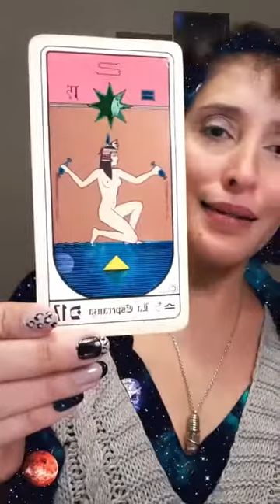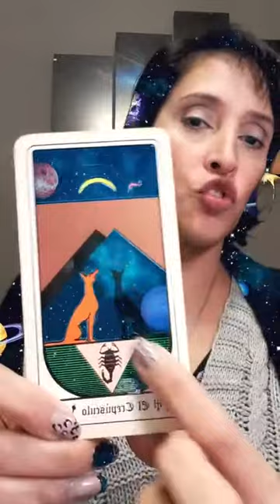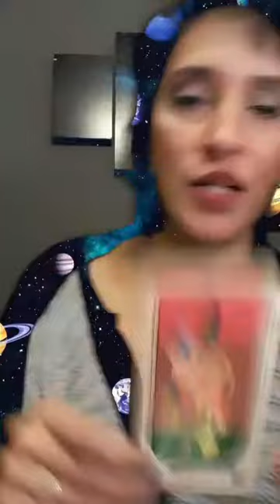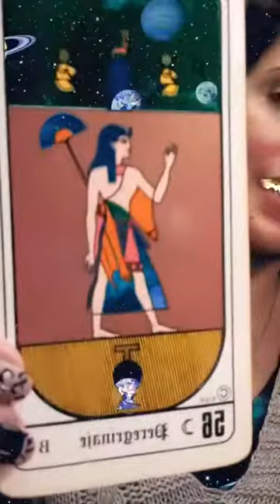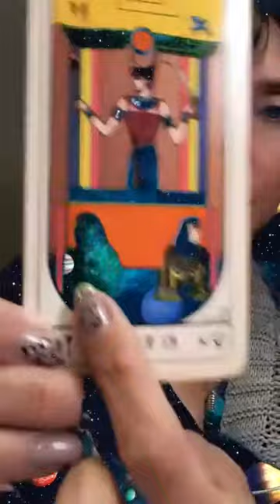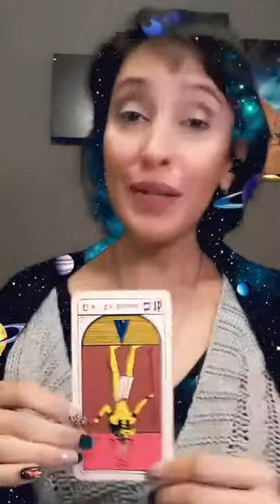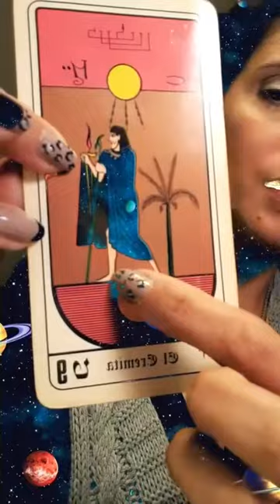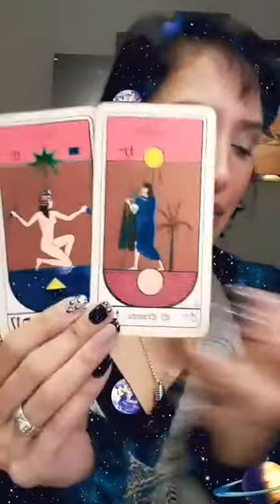Tarot en vivo de Instagram jueves 24 de junio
Lic. Liliana Nieto responde preguntas en vivo con el Tarot Egipcio 🤩 Además podes inhalar profundo y hacer una pregunta al Universo, elegir 1 , 2 o 3 y te llegarán las respuestas .